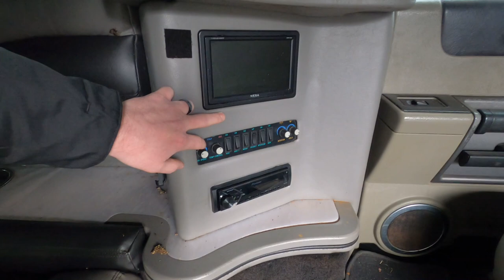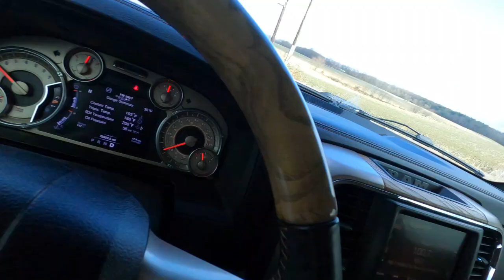We Bought The Cheapest Hummer H2 Limo From Facebook Marketplace and Broke It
J&J Auto Wrecking's Full Hummer H2 Inventory Here!

In todays episode we acquire an extremely sketchy and cheap Hummer H2 Limousine and attempt to drive it home.